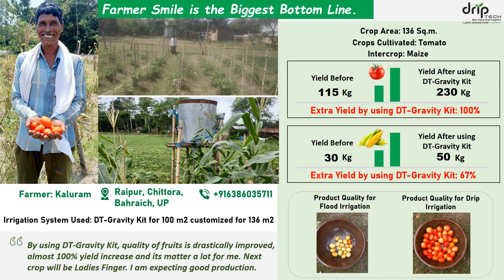Farmers' experience with Driptech's Drip Kits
Driptech deliver the benefits of drip irrigation technology at affordable costs. Our products are highly cost-effective compared to traditional drip irrigation systems. This has been achieved through innovation and product optimization.

Driptech’s breakthrough innovation of Laser-Punched Dripline brought a new paradigm in drip irrigation. It not only made Drip Irrigation affordable but also made it easy to use, maintenance free and energy-efficient.